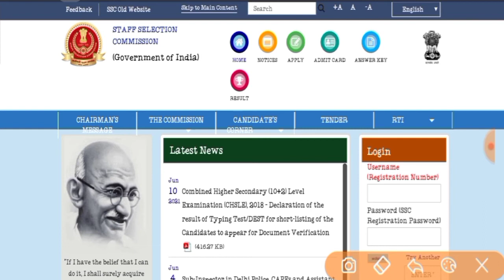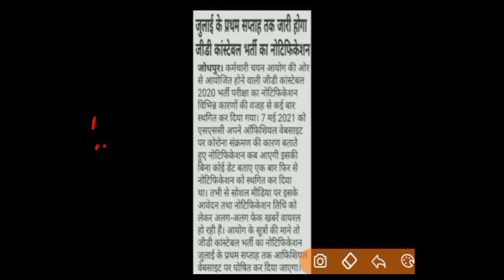SSC GD VACANCY 2021 Good News || ssc gd bharti big update || Online Apply SSC GD Bharti 2021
Jai Hind
  Dosto

About this video 👇👇👇
SSC GD vecancy good news
SSC GD Bharti 2021
SSC GD vacancy online apply 2021
SSC GD Bharti kb aayega 2021
SSC GD Vacancy big update
SSC GD Vacancy notice
Big Update SSC gd vacancy 2021
Online apply form SSC GD 2021
SSC GD constable requirement 2021